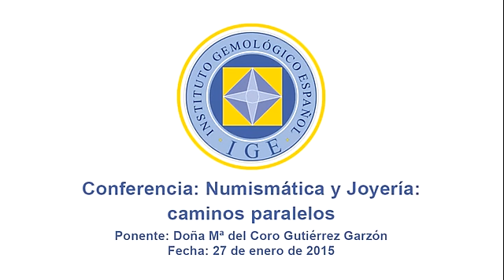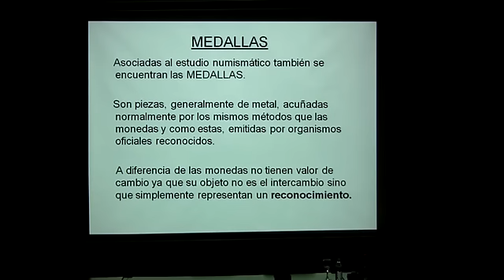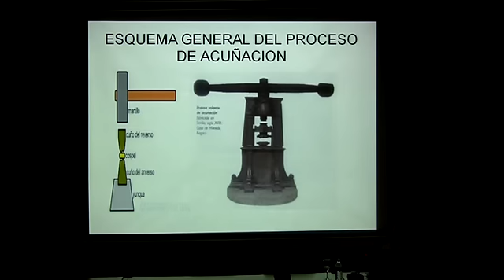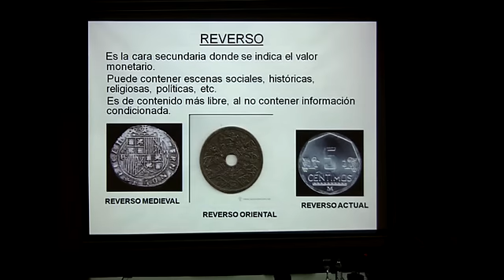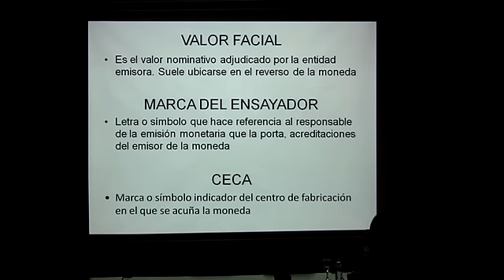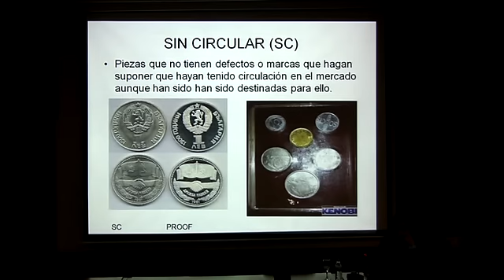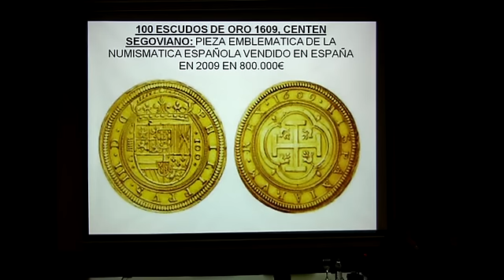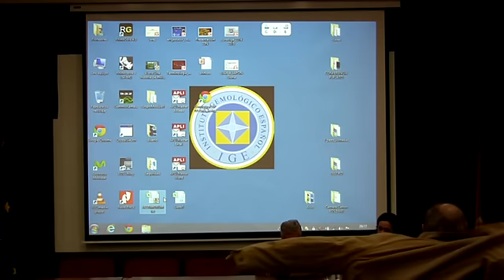Conferencia: Numismática y joyería, caminos paralelos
Introducción a los conocimientos de numismática
valorando especialmente los puntos coincidentes con la
joyería.
Diferenciación de las condiciones que afectan en la
valoración de joyas y monedas.